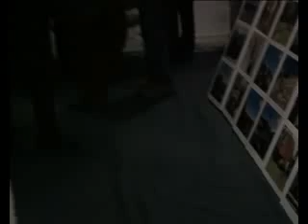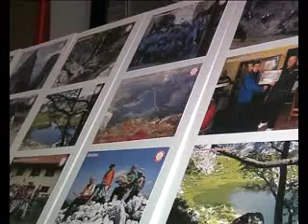Planinari 11 12 2010